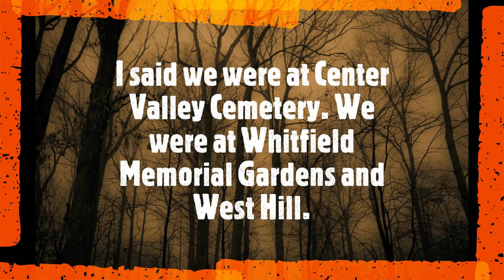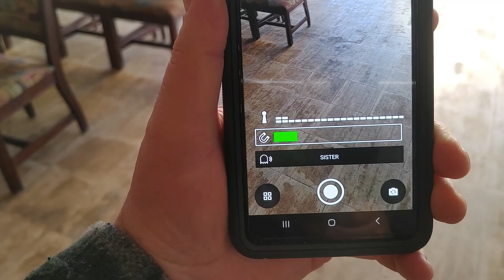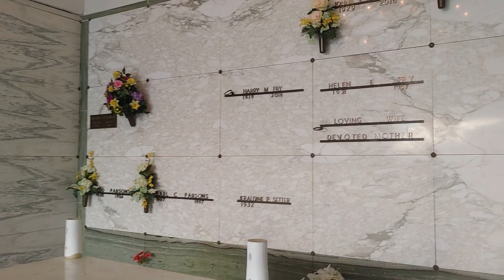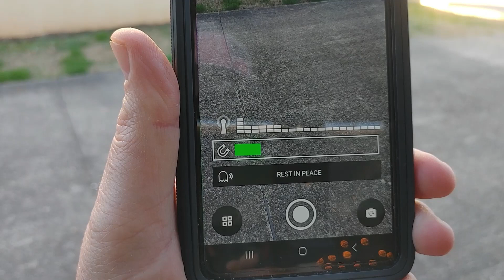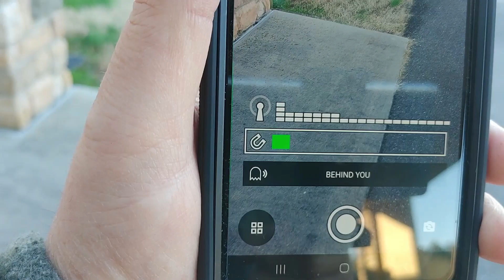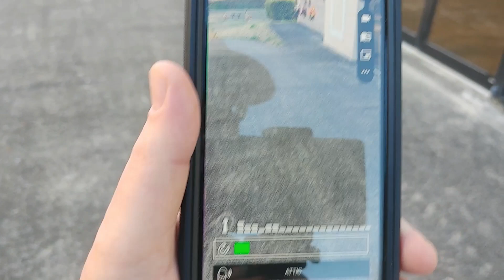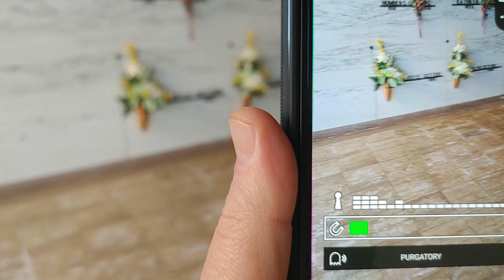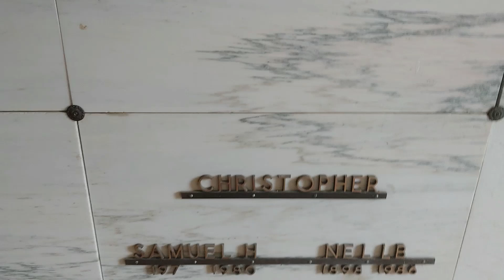GhostTube App Session. Did The Christopher's Say Hello?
GhostTube App Session. Did The Christopher's Say Hello? At the Old Mausoleum in Dalton, Georgia